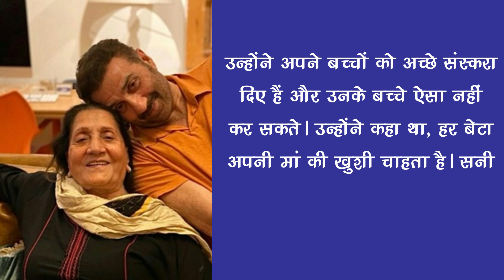Sunny Deol Attack On Hema Malini : जब Sunny Deol ने Hema Malini पर किया चाकू से हमला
Sunny Deol Attack On Hema Malini : When Sunny Deol Attack On Hema Malini With Knife | Dharmendra Both Wife | Dharmendra & Hema Malini Love Story | Dharmendra & Hema Malini Marriage | Dharmendra & Prakash Kaur | Dharmendra First Wife |

EDITOR ►SP